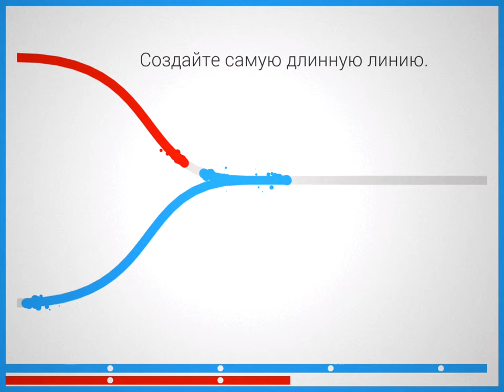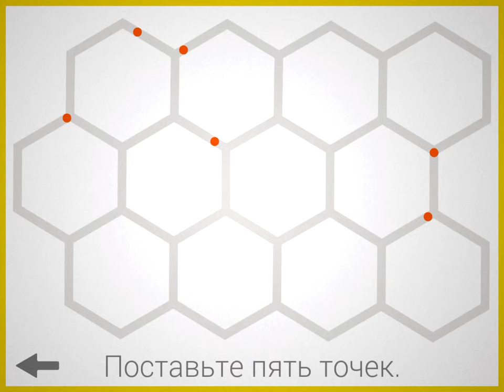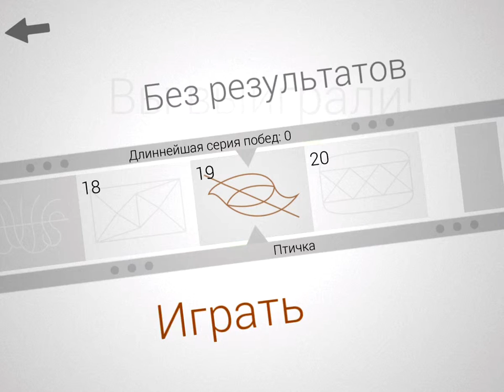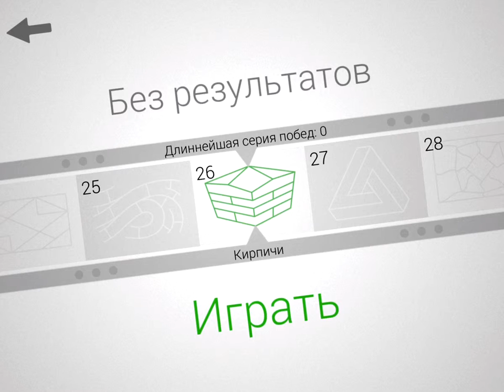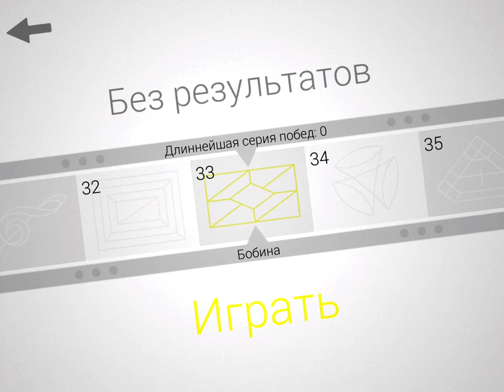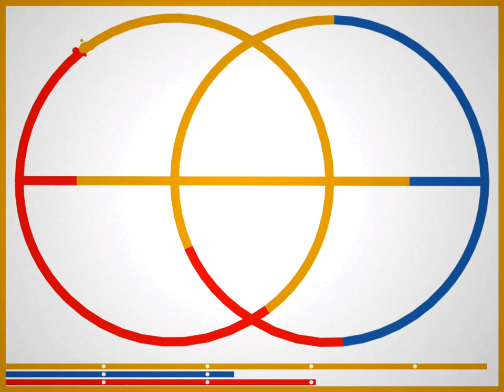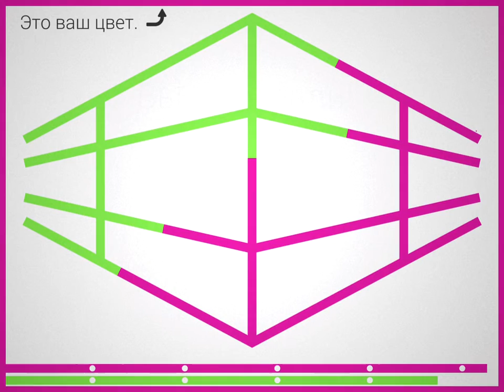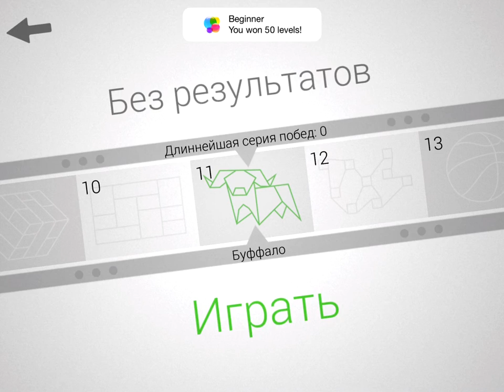Lines the Game - Gameplay (ios, ipad) (RUS)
Lines the Game

Для помощи каналу :
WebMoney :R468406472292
Lines the Game
От Gamious B.V.

Описание
Lines — это логическая аркада, где форма значит не меньше, чем содержание. Расставьте точки так, чтобы разноцветные потоки краски начали заполнять пустоты. Помните: точки можно как добавлять, так и убирать. Поток, который финиширует первым, победит. Lines не даст вам заскучать по дороге на работу или в перерывах между ней — это лучшее время для этой игры. Одна игра займет у вас лишь пару секунд, но когда входишь в азарт, 20 игр пролетают как один миг, особенно если все время выигрываешь!

- 250 уникальных уровней — все они каждый раз будут выглядеть по-разному.
- 5 режимов игры: «Точки», «Ластик», «Канат», «Нож» и смешанный режим.
- Выиграйте несколько раз подряд на одном уровне, и у вас будет серия побед, а значит — и медаль!
- Игра дня — это проверка на прочность, и права на ошибку у вас не будет!